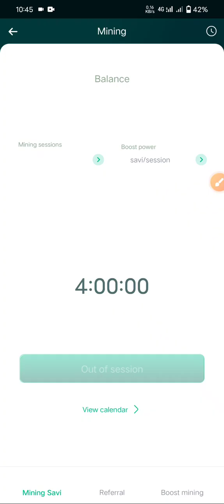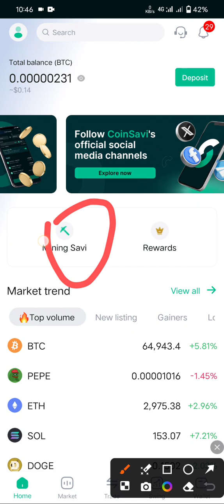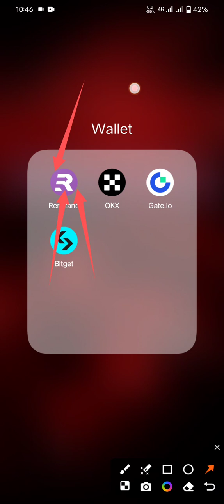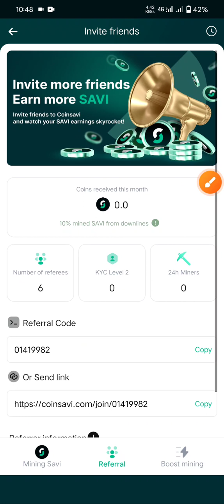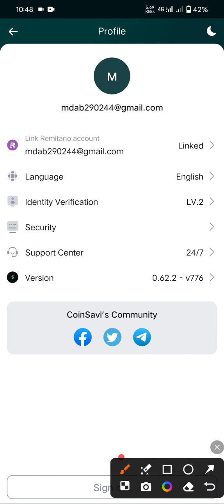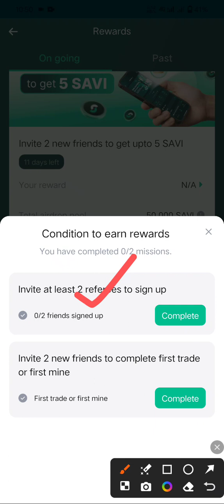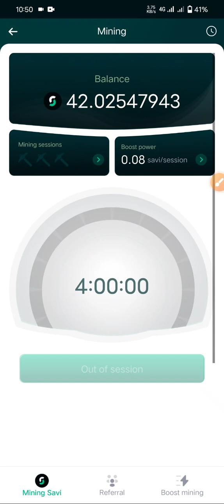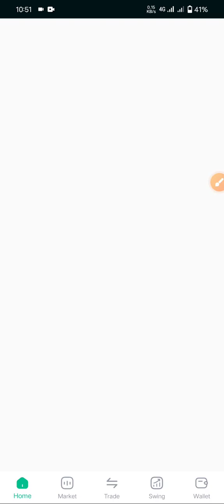CoinSavi Account Create | CoinSavi Refer Earn 50+5 | CoinSavi Remitano Verified & CoinSavi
CoinSavi refer code- 01419982

❤️Station Earning Watch Time Group ❤️❤️

Imota Vs Remitano Partnership 2024 | ইমুটা সাথে রেমিটানোর পার্টনারশিপ | কিভাবে একাউন্ট ঠিক খুলবেন

কয়েনছাবি অ্যাকাউন্ট কিভাবে খুলবেন
ইমুটা কিভাবে খুলবেন
ইমু টা অ্যাপস বেস্ত মাইনিং অ্যাপস
ইমু টা কিভাবে মাইনিং করবেন
ইমুটা মাইনিং করার পদ্ধতি
কয়েন সাবি অ্যাকাউন্ট কিভাবে খুলবেন
কয়েন সাবি কিভাবে ভেরিফাই করবেন
রেমিটোনোঅ্যাকাউন্ট কিভাবে খুলবেন
রেমিটোনো অ্যাকাউন্ট খোলার পদ্ধতি
রেমিটোনো কিভাবে ভেরিফাই করবেন
রেমিটোনো কিভাবে মাইনিং করবেন
রেমিটোনো খোলার পদ্ধতি কি
রেমিটোনো থেকে কিভাবে কয়েন ছাবি লিংক আপ করবেন
সঠিক নিয়মে ইমোটা মাইনিং করবেন
কয়েন সাবি অ্যাকাউন্ট খোলার সঠিক নিয়ম ও ভেরিফাই করার পদ্ধতি

imota mining
imota mining price
is imota mining legit
imota mining update
imota mining price prediction
imota mining apk download
imota mining login
imota mining price today
imota mining app download
imota mining sign up free
imota mining app
ramitano mining
remitano mining
remitano mining app
remitano mining app download
remitano mining renec
is remitano mining legit
remitano
coinsavi mining
coinsavi mining app
coinsavi mining apk
coinsavi mining ios
coinsavi mining app download
coinsavi mining download
coinsavi mining login ios
coinsavi mining login
imota apps
imo apps
imo apps download for mobile
imo apps install
imo apps apk
imo apps download apk
imo apps for pc
imo apps download for pc
imo apps old version
imo apps download
apps.imo
apps ইমু
ইমো apps
আসল ইমু
app imo
apps imo hd
ইমু ২০২১
ইমো নামাবো
ইমু এপ্স
ওগো আল্লাহ আমারে যে মুসলিম করেছো
imo apps imo apps
বঙ্গ অ্যাপস
imo apps android
কোন অ্যাপস
apps imo download
অ্যাপ imo
imo apps ডাউনলোড
apps download imo
ইমু ডাটা
app imo download
ইমু নামাবো
imo ফাংশন
imo ফোল্ডার
imo apps beta
ইমু apps
imo apps video
9apps imo beta
imo download 9apps
imo apk download 9apps
imo 9 apps
coinsavi
coinbase stock
coinsavi mining
coinbase login
coinsavi login
coinsavi apk
is coinsavi legit
coinbase phone number
coinbase pro
coinbase wallet
coinbase customer service
coinsavi app
coinsavi airdrop
coinsavi avive
coinsavi avive price
coinsavi mining apk
app coinsavi
coinsavi app download
b coins
cobacis.b
coinsavi coin price
coinsavi download
coinsavi launch date
download coinsavi
sàn giao dịch coinbase
coinsavi exchange
coinsbit exchange
f coin
fv coins
f coin price
fr coins
giá coin savi
coinbase là gì
h coins harvest town
h coin
hv coins
h coin crypto
coinsavi ios
j coin
j coss
j c coins llc
k coins
k cosa
k coin price
coinsavi logo
coinsavi listing date
coinsavi mining login
coin savi là gì
coinsavi mining app
coinsavi mining ios
coinsavi market cap
coinsavi mining download
n coin
na

CoinSavi Mining & KYC | CoinSavi Account Create | CoinSavi কিভাবে একাউন্ট খুলবেন এবং মাইনিং করবেন